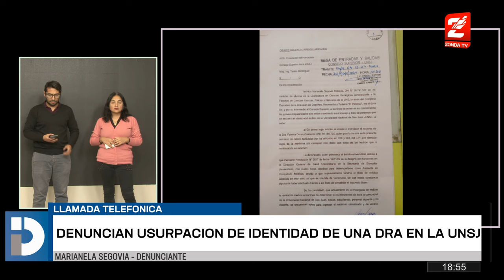Denuncian irregularidades en la firma de profesionales de salud en Bienestar Universitario en UNSJ